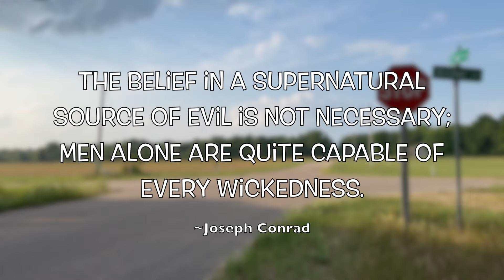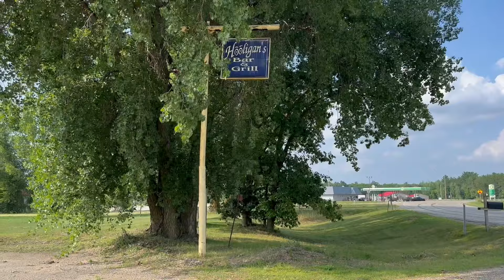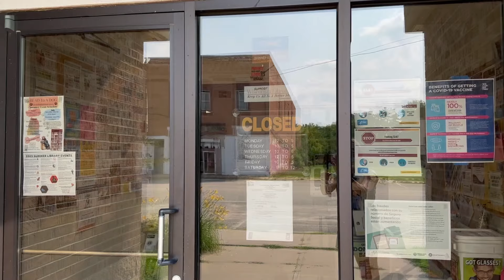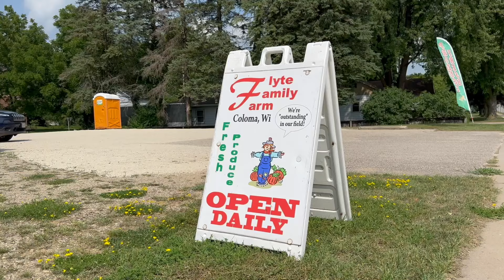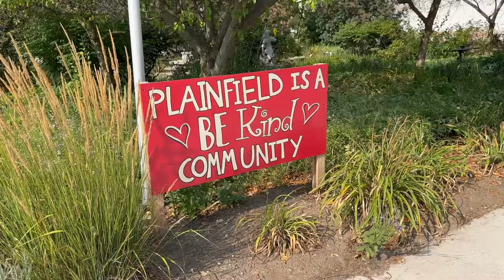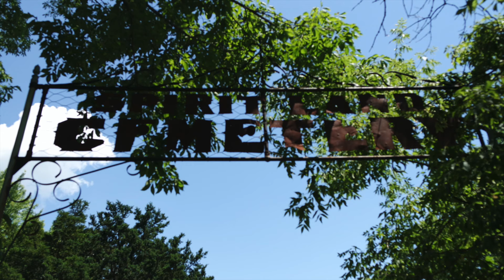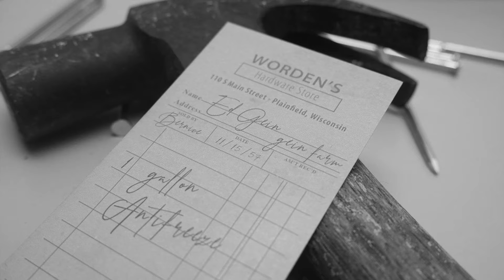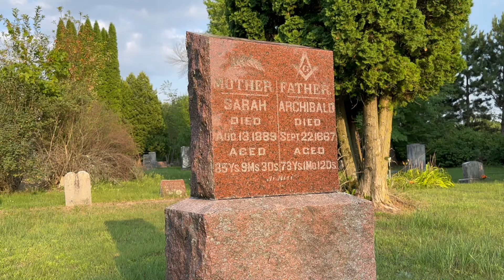This forgotten Wisconsin town has a dark secret